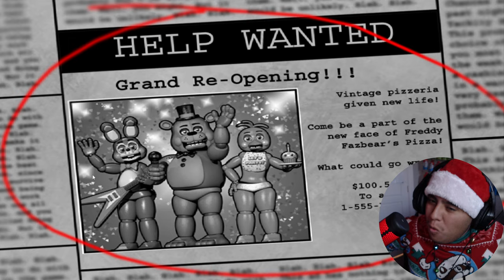This FNAF 2 Deluxe Edition Fan Made Game Is TERRIFYING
I have uploaded a new video once again sorry if it has been 3 to 4 days of not uploading because I was taking break on that for few days because I am a busy man but anyways today's game we are gonna be playing Fnaf 2 deluxe editon this I find this one to be very terrifying because how they move in these nights but anyways make sure y'all hit that sub button to see awesome content out there

CHAPTERS:
00:00 - INTRO
01:25 - MAIN MENU LOBBY
02:28 - LEAST VID
02:33 - GAMEPLAY STARTS
17:07 - OUTRO